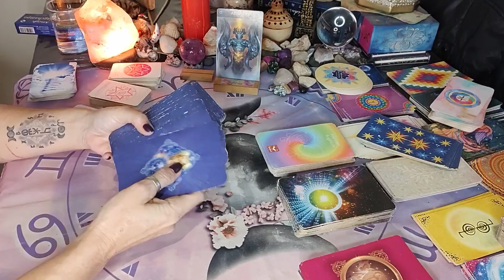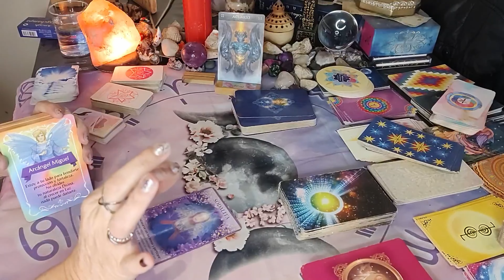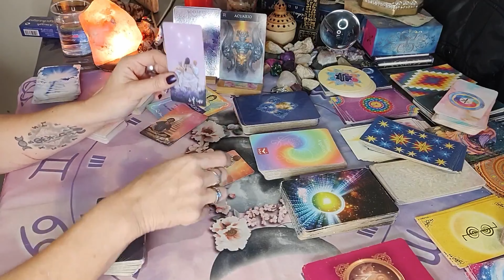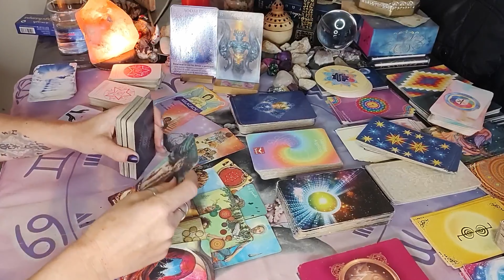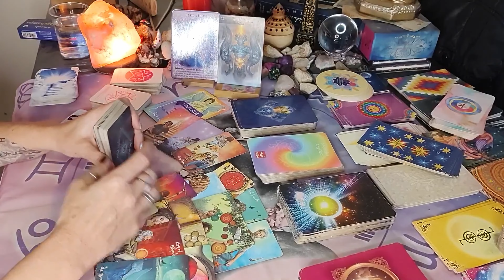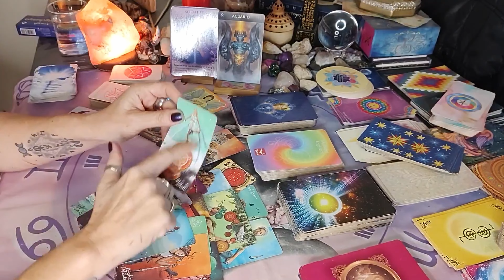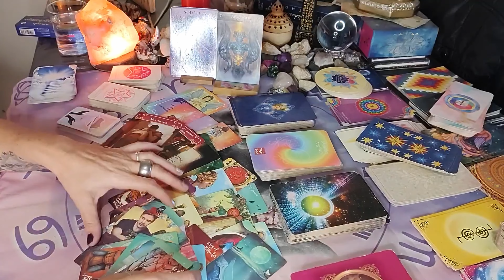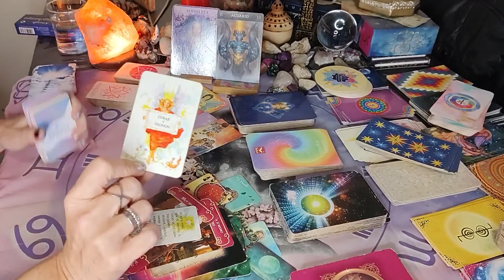♒ ACUARIO ♒ MILAGROS LLEGAN A TU VIDA - se desbloquean las finanzas - éxito /atemporal/